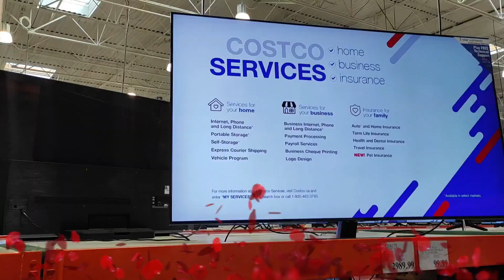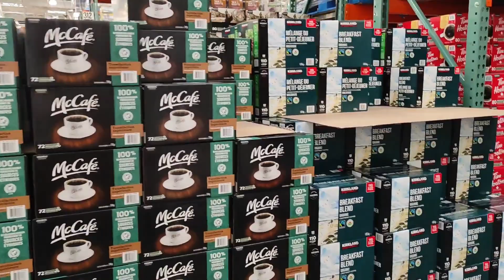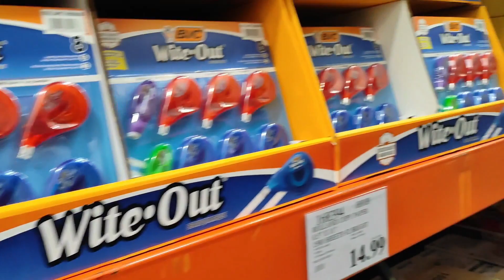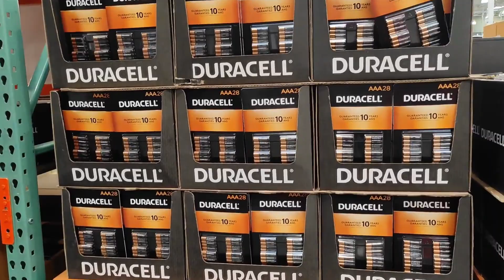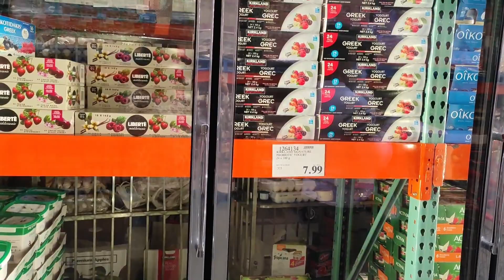Grocery Shopping at Costco in Vancouver 🇨🇦